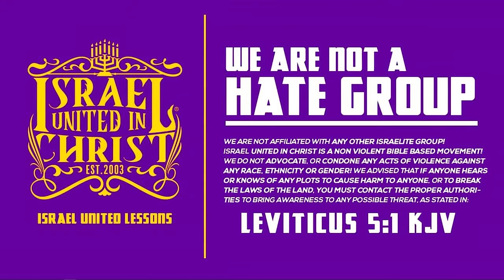IUIC Chicago Sits Down With Saint Michael Missionary Baptist Church